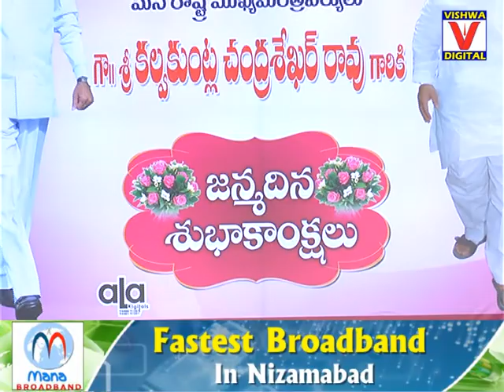CM KCR Birthday Celebration In Nizamabad By MP D. Srinivas